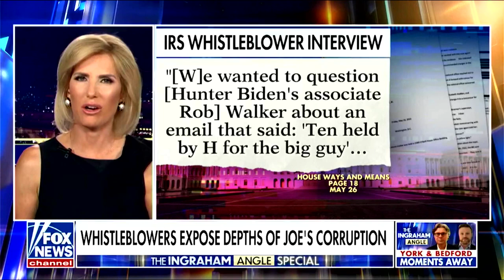Biden calls this all lies. Will not address it. News for Peoples Free Press